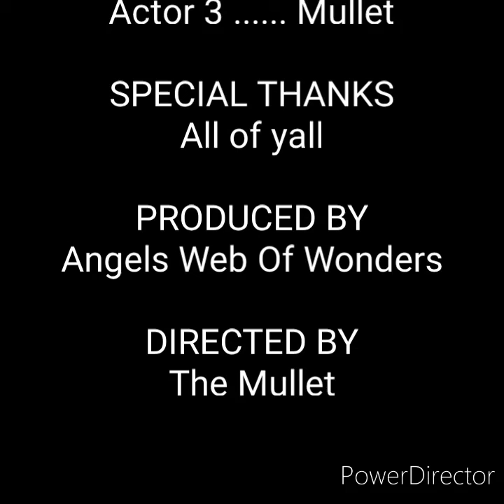Common snapper and some mullet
playing tag with her dinner